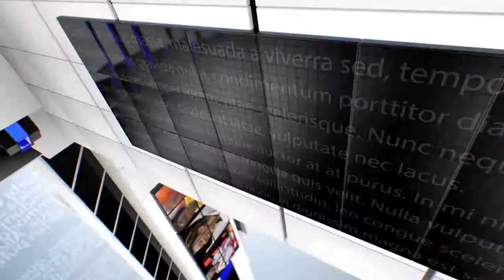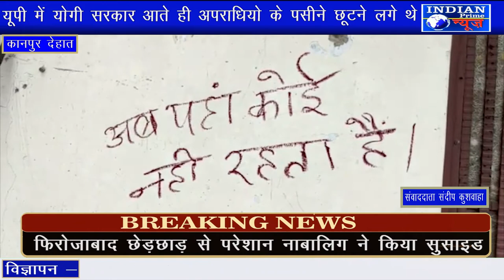IPN NEWS -दबंगो के डर से फौजी परिवार सहित घर मे कैद 7दिन से घर मे ताला लगाकर हुआ कैद ।